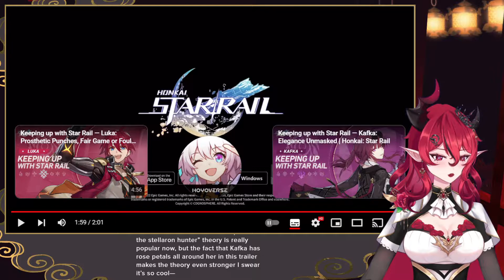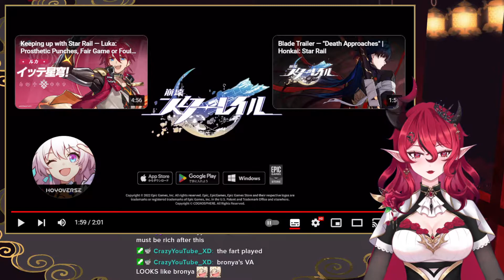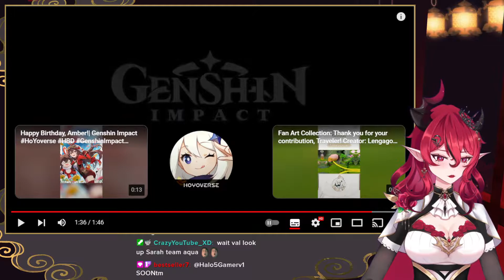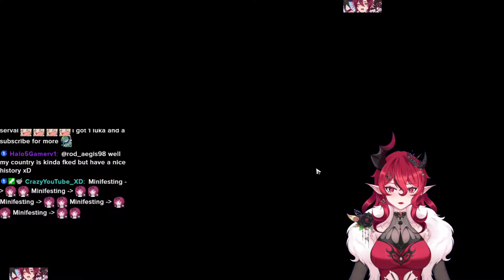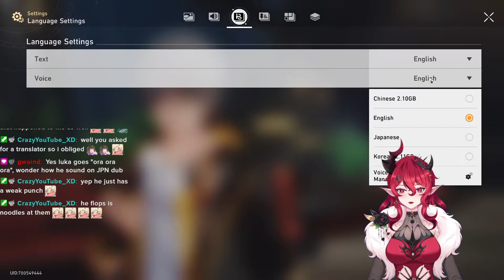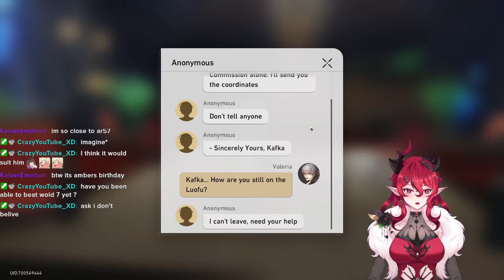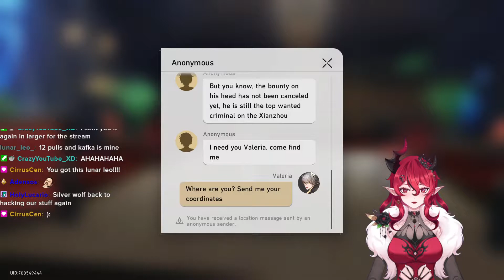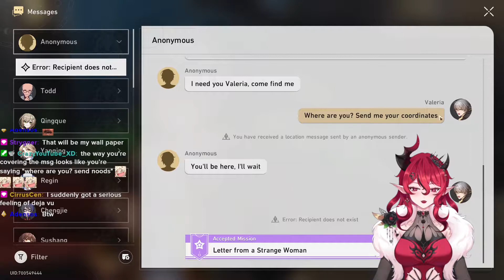Kafka pulls【Honkai: Star Rail】(10/Aug/2023)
Twitch VOD 86 (10/Aug/2023)

✽ Credits:
Model by 从小就能吃_from BILIBILI